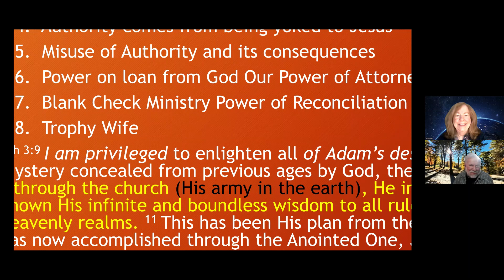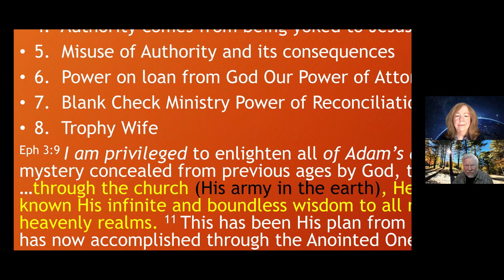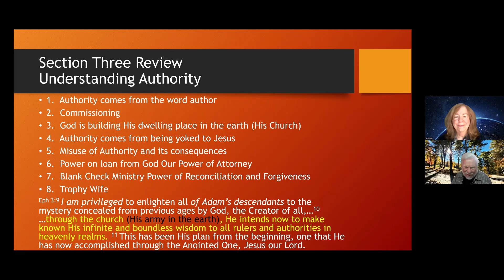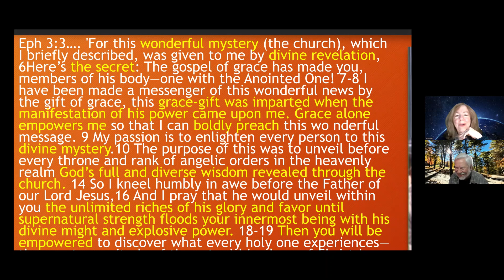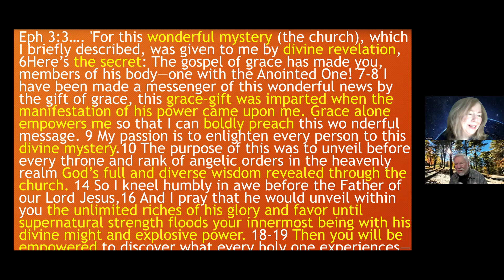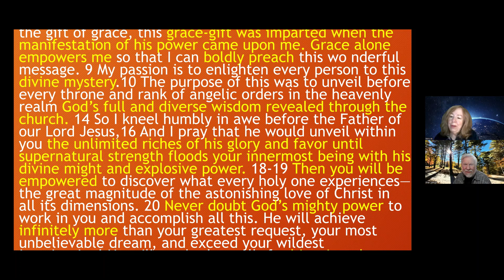Section 4 Part 1 The Glorious Church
As Seen on the TV program Extreme Passion with host Elaine Uhl. This series was given to me by the Lord to dispel some of the misconceptions concerning spiritual authority and who we are in Christ in relation to the unseen battle for dominion in the earth.

IN SECTION 1, we look at the great deception in the garden of Eden, what is soul power, the deception of Yoga and the new age. The link between new age and UFO aliens. Who are the star seeds and how they will play into the great deception at the end of the age.

IN SECTION 2, we look at some of the defensive weapons God has given us to protect us from the attacks of the enemy and how the Holy Spirit empowers us to stand against these attacks.

IN SECTION 3, we deal with some of the misunderstandings of what our true authority is and isn't. We also discuss the difference between authority, power, responsibility, ability, and its relationship to commissioning.